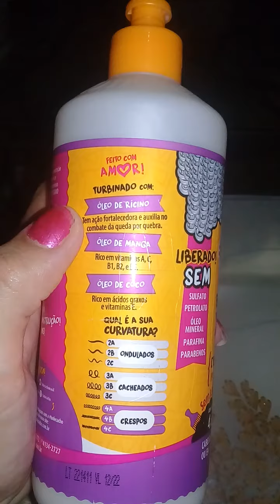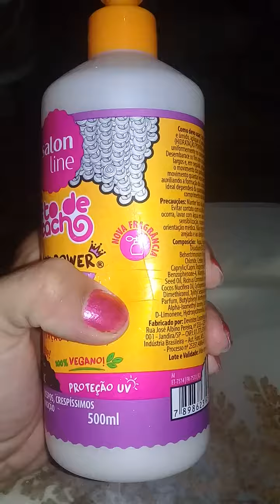Resenha: Creme de Pentear Crespíssimo Poderoso da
Oi amores😙  No vídeo de hj vou falar um pouquinho desse creme de Pentear da Salon Line👍  Ele eh maravilhoso para fazer cachos e fez meu cabelo crescer,ele era bem pequeno! Uso diariamente.  Bjs e até o próximo vídeo❤💋